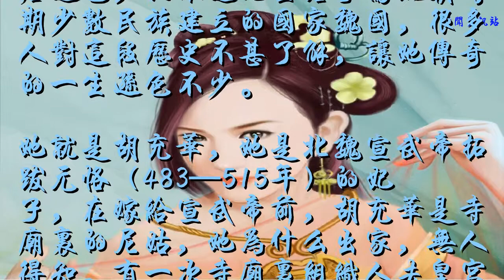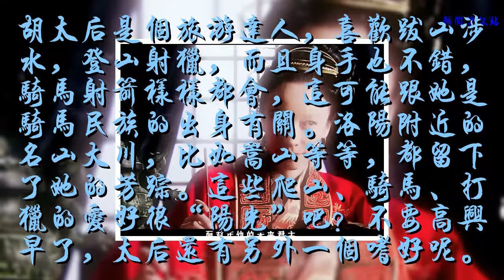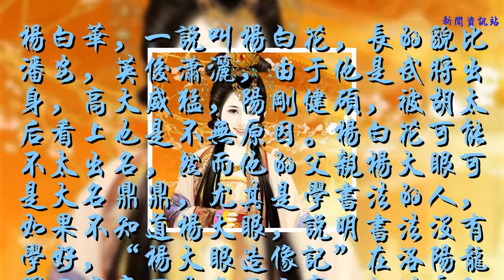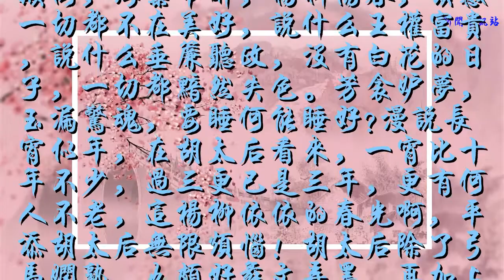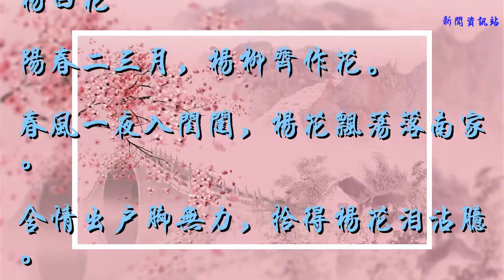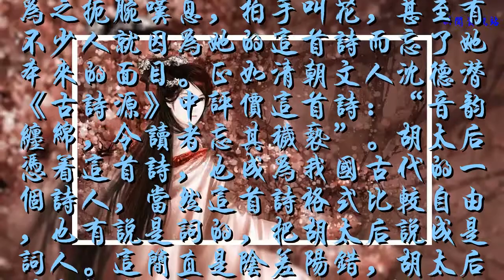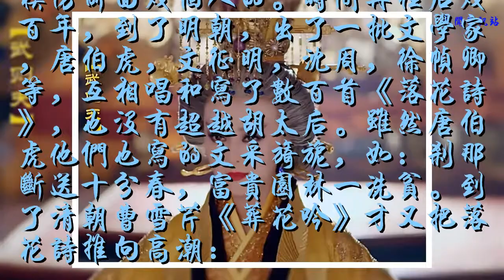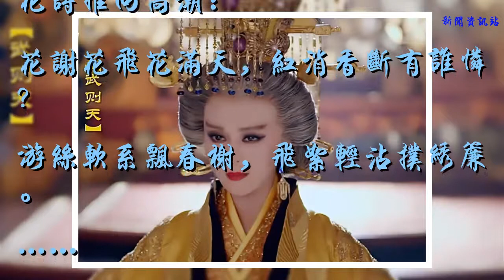她本已出家，又成皇妃，終因妄為，被浸豬籠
她本已出家，卻做了皇妃，終因妄為，被浸豬籠
在我國歷史上有一個傳奇的太后，我感覺她的故事不比呂后和慈禧太后遜色，只不過她生活于南北朝時期少數民族建立的國家魏國，很多人對這段歷史不甚了解，讓她傳奇的一生遜色不少。
她就是胡充華，她是北魏宣武帝拓跋元恪（483—515年）的妃子，在嫁給宣武帝前，胡充華是寺廟里的尼姑，她為什么出家，無人得知。有一次寺廟里組織人去皇宮宣講佛法，沒想到胡充華雖然沒有頭發，因為長的艷麗驚人，竟然被宣武帝看上了，就把她留在皇宮里了。
宣武帝在515年死后，胡充華就成了胡太后。由于她的兒子拓跋詡太小，當時只有6歲，雖然繼承了皇帝位，但由皇太后胡充華垂簾聽政，于是胡充華成了北魏最高權力執掌人，被群臣稱為“陛下”，垂簾聽政達到13年之久。
胡太后是個旅游達人，喜歡跋山涉水，登山射獵，而且身手也不錯，騎馬射箭樣樣都會，這可能跟她是騎馬民族的出身有關。洛陽附近的名山大川，比如嵩山等等，都留下了她的芳蹤。這些爬山、騎馬、打獵的愛好很“陽光”吧？不要高興早了，太后還有另外一個嗜好呢。

胡太后的老公宣武帝死的時候，她只有30來歲，垂簾親征之初，親自批閱奏章，親自考核地方官員，工作干的有聲有色的，但后來欲望的野馬奔騰起來了，再加上母壯子少，不受約束，一旦開個頭，就如滔滔江水一發不可收拾。豢養男寵，供自己玩樂，看到英俊帥氣的男子，都收入麾下，以供享樂。胡太后雖然濫玩，但不濫情，她居然深深的愛上了一個下屬——楊白華。
楊白華，一說叫楊白花，長的貌比潘安，英俊瀟灑，由于他是武將出身，高大威猛，陽剛健碩，被胡太后看上也是不無原因。楊白花可能不太出名，然而他的父親楊大眼可是大名鼎鼎，尤其是學書法的人，如果不知道楊大眼，說明書法沒有學好，“楊大眼造像記”在洛陽龍門石窟里可是無價之寶。白花長的像他父親一樣，眼睛大大的，鼻梁高高的，棱角分明，確實是人見人愛。胡太后和他暗送秋波，暗通款曲后，他迫于壓力，只得委屈相許，甚至是有意奉迎。胡太后姿色絕人，雖然年紀大了點，但熟的跟五月的杏一樣，比那花褪殘紅的青杏，自是不同。
后宮帥哥三千人，三千寵愛在一身。胡太后從此策馬游獵的時候，身邊多了個伴侶，多少路，春風十里柔情，多少夜，明月一簾幽夢。胡太后對白花的喜愛，超出了常人理解的范疇。她是真的愛他，時間長了，她愈發得寸進尺，以至于鬧的滿城風雨，人盡皆知。白花可不是普通面首，他可是帶兵的武將，因此他覺得沒有面子，他覺得這是不光彩的事。更讓白花害怕的是，胡太后牝雞司晨已經惹得朝里很多人不滿了，又胡作非為，早晚會被拓跋家的人搞死，那到時候他一定被當做太后一伙而被殺。白花最后一想，干脆36計走為上，在一年春天，他帶著部下兵馬投奔外國了，也就是投奔江南的梁國去了。

春心莫共花爭發，一寸相思一寸灰。白花這一走，可把胡太后著急壞了，跟丟了魂魄一樣，整日思念不已，思念如芳草，萋萋鏟盡還生，時間長了，胡太后都有點癡呆了。因恨成癡，輾轉難眠，日日為白花顛倒，海棠帶醉，楊柳傷春，頓感一切都不在美好，說什么王權富貴，說什么垂簾聽政，沒有白花的日子，一切都黯然失色。芳衾妒夢，玉漏驚魂，要睡何能睡好?漫說長宵似年，在胡太后看來，一宵比十年不少，過三更已是三年，更有何人不老，這楊柳依依的春光啊，平添胡太后無限煩惱！胡太后除了弓馬嫻熟，也頗好舞文弄墨，再加上情由心生，睹春光而傷情，靈感一來，寫了一首詩出來，這首詩就是震鑠古今的《楊白花》：
楊白花
陽春二三月，楊柳齊作花。
春風一夜入閨闥，楊花飄蕩落南家。
含情出戶腳無力，拾得楊花淚沾臆。
秋去春還雙燕子，愿銜楊花入窠里。
（如果覺得拗口，把淚沾臆，換作淚沾衣；把入窠里換為入巢里）
胡太后讓歌者晝夜伴舞歌之，聲調凄婉哀傷。這是一首樂府詩，詩的題目和楊白花的名字剛好一樣，一語雙關，雖然在傷春，其實為楊白花的離去而傷感，“落南家”也是一語雙關，指白花逃到了南邊的梁國，“愿銜楊花入窠里”當然也是雙關，胡太后希望燕子把白花銜回來。然而這并沒有感動楊白花，楊白花再也沒有回來，花謝可以再開，人心變了，如何才能回到當年。
但是，令胡太后想不到的是，這首詞藝術造詣太高，竟成了我國詩歌歷史上的一座里程碑，震鑠古今，堪稱千古名篇，惹得古今多少詩人為之扼腕嘆息，拍手叫花，甚至有不少人就因為她的這首詩而忘了她本來的面目。正如清朝文人沈德潛《古詩源》中評價這首詩：“音韻纏綿，令讀者忘其穢褻”。胡太后憑著這首詩，也成為我國古代的一個詩人，當然這首詩格式比較自由，也有說是詞的，把胡太后說成是詞人。這簡直是陰差陽錯，胡太后稀里糊涂就成了大詩人。 總而言之，胡太后這首作品，成了文學史上一座豐碑，甚至是無法超越的豐碑，她甚至開創了一個詩詞風格流派：落花詩詞。

落花詩詞，顧名思義是寫傷春懷春、感傷時光易逝、春光易去的詩詞。在胡太后這首落花詩出現幾百年后，唐朝人劉希夷寫了一首《代悲白頭翁》：
洛陽城東桃李花，飛來飛去落誰家？ 洛陽女兒惜顏色，坐見落花長嘆息。 今年花落顏色改，明年花開復誰在？ …… 古人無復洛城東，今人還對落花風。 年年歲歲花相似，歲歲年年人不同。
才能跟胡太后的《楊白花》媲美。至于唐朝人嚴惲的：
春光冉冉歸何處 ， 更向花前把一杯 。
盡日問花花不語 ， 為誰零落為誰開 ？
則稍微可以媲美胡太后的詩。

到了宋朝歐陽修的“淚眼問花花不語，亂紅飛過秋千去。”則完全是模仿前面幾個人的。時間再往后幾百年，到了明朝，出了一批文學家，唐伯虎，文征明，沈周，徐幀卿等，互相唱和寫了數百首《落花詩》，也沒有超越胡太后。雖然唐伯虎他們也寫的文采旖旎，如：剎那斷送十分春，富貴園林一洗貧。到了清朝曹雪芹《葬花吟》才又把落花詩推向高潮：
花謝花飛花滿天，紅消香斷有誰憐？
游絲軟系飄春榭，飛絮輕沾撲繡簾。
儂今葬花人笑癡，他年葬儂知是誰？
試看春殘花漸落，便是紅顏老死時。
一朝春盡紅顏老，花落人亡兩不知！

這胡太后專權習慣了，權力就像du品一樣，會上 癮，等她的兒子北魏孝明帝元詡長大后，也想掌權，已經有 癮的胡充華當然寧死不放棄權柄，于是母子二人產生了不可調和的矛盾。胡太后先下手為強，毒殺了親生兒子，另立小皇帝做傀儡。此事惹怒了孝明帝的親信爾朱榮，爾朱榮起兵造反，把胡太后嚇的又削發為尼贖罪，以求爾朱榮寬恕，但最后被爾朱榮把她裝籠子里扔黃河里淹死了，這就是浸豬籠。

回顧胡充華的一生，跟武則天神似，當過尼姑，還當過一國之主，武則天當15年女皇帝，胡充華垂簾聽政當了13年“陛下”。武則天是女才子，寫過不少詩，而胡充華的詩，藝術造詣極高，也算有詩才的人。而且武則天和胡充華都是貪權而殘忍，都殺過親生孩子或孫子，但胡充華的結局要慘多了。